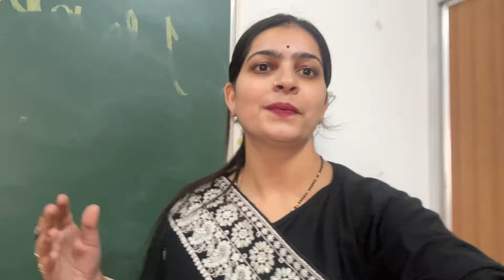Aaj special feel krvya bacho na and thank you so much to my lovely students love u so much